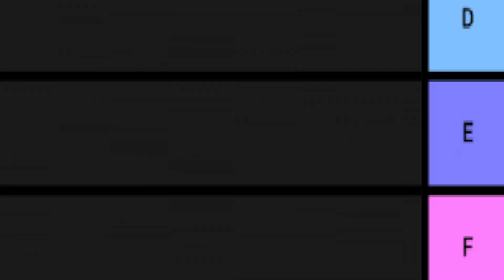Guardián Descubre A Némesis || Alpha Flight 2023 #3